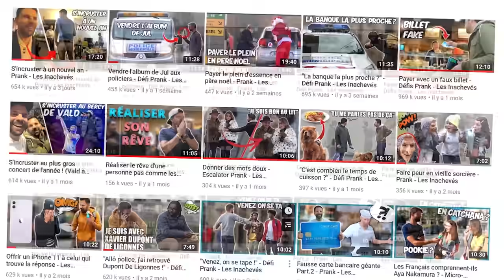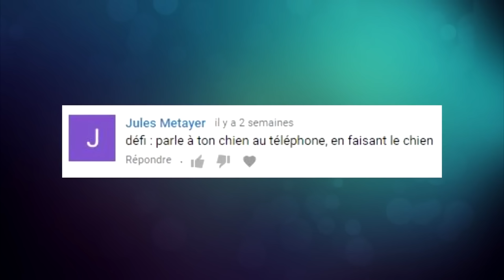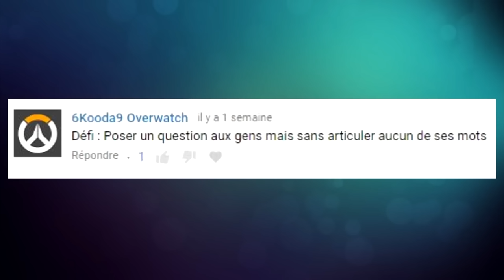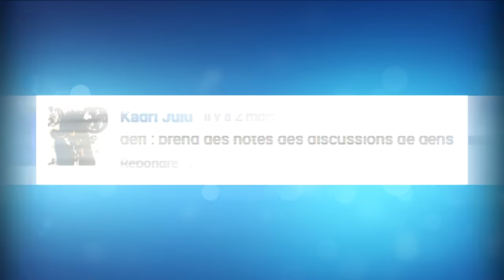Draguer des mecs - Le meilleur des pranks 2019 - Les Inachevés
Nouvelle vidéo tous les samedis à 11h !